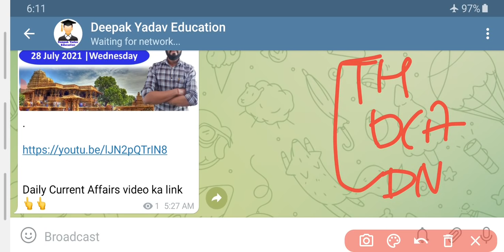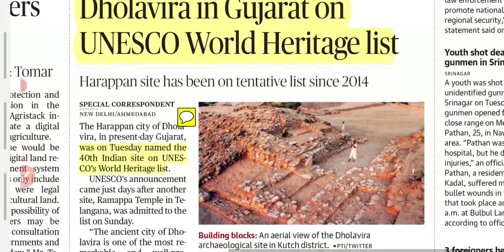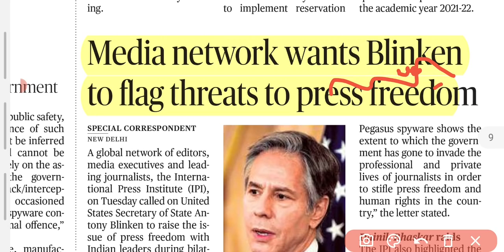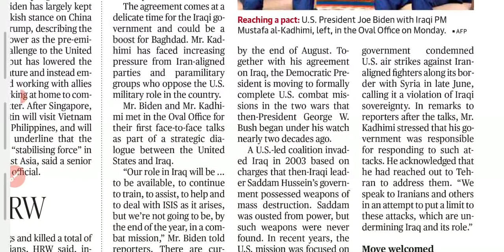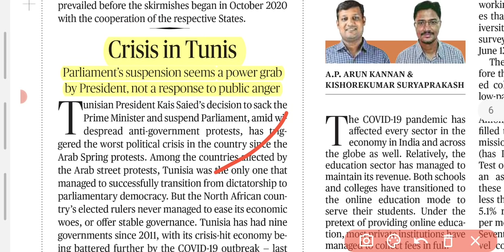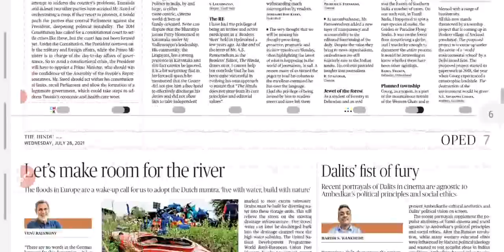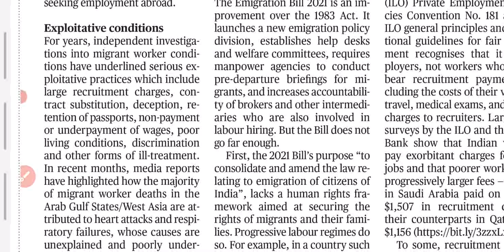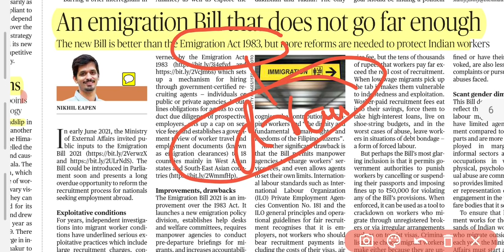28 July 2021 | The Hindu Newspaper analysis | Current Affairs 2021